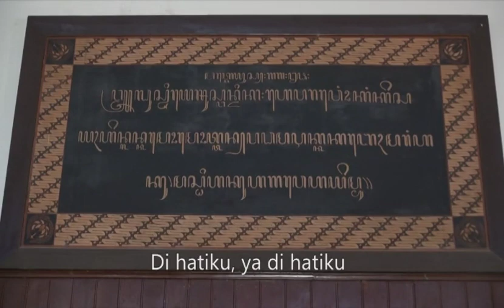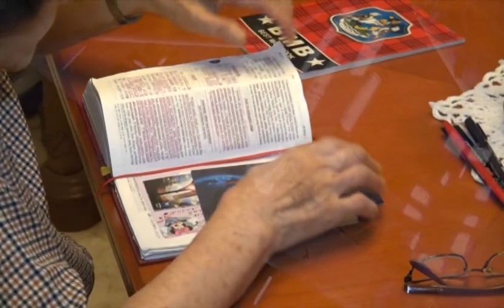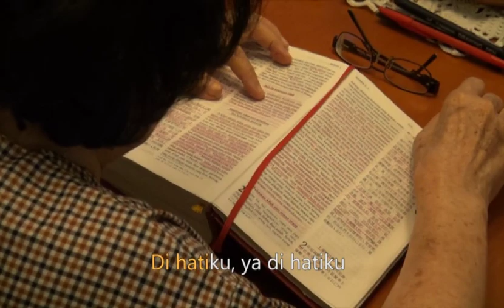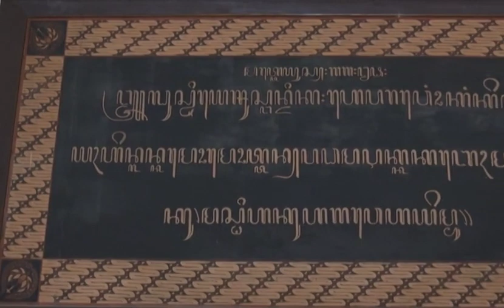Di Hatiku Ya Yesus - PKJ - Herlin Pirena (Video)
Lagu “Di Hatiku Ya Yesus” terdapat di album Kasih Paling Agung

Di hatiku, ya Yesus,
Tuhan, bersabdalah,
agar tenang hatiku
dan hilang kuatirku.

Di hatiku, ya di hatiku,
Tuhan, bersabdalah;
‘ku berserah, pasrah penuh:
bersabdalah, ya Tuhan.

Sucikanlah, ya Yesus,
diriku yang cemar;
pakailah aku Tuhan,
meraih yang sesat.

Hatiku ini, Yesus,
bukan milikku,
namun hidupku kini
adalah milikMu.